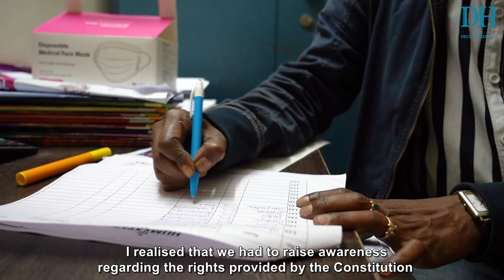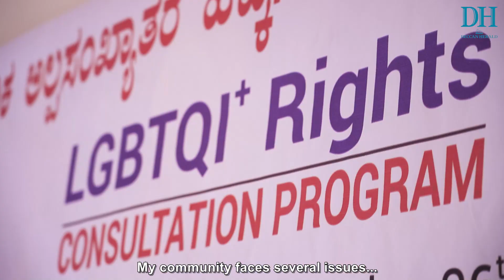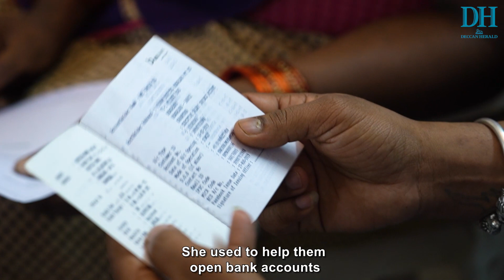DH Changemakers 2021 | Umi | Transwoman's struggle turns into hope for the community in Karnataka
For many in India, coming out as trans is fraught with anxiety. For Umi, the isolation was made more stark growing up in Ramanagara, a rural town on the outskirts of Bengaluru. For years, she believed that her identity was an aberration until a chance encounter with another transperson in Bengaluru turned her life around.
Umi moved beyond thoughts of suicide to founding her own NGO, Jeeva an organisation that works for transgender rights in policy and politics.

The driving force behind her work? Her community, and the hope and belief that the path to acceptance for the younger generations will be easier.

If you'd like to know more about Umi's work, click on the to read the article.
Don't forget to check out the other DH Changemakers as well!